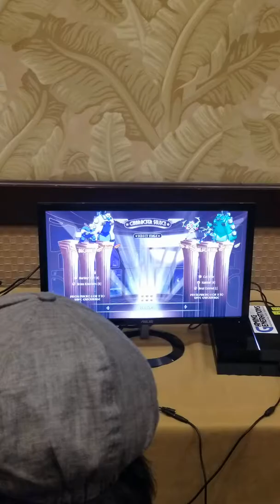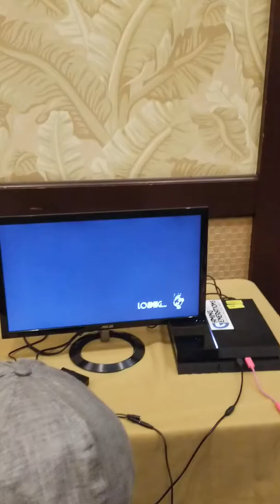CEOtaku 2019 Loser Pools C1- AlcoholicRobot vs FullBleed